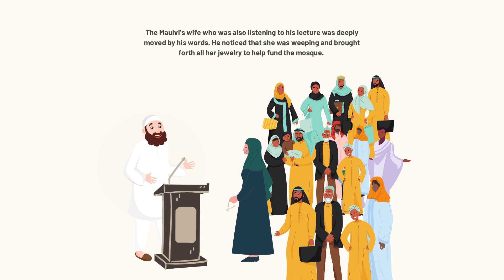دھوکے باز مولوی I A Deceiving Maulvi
It is easy to counsel people and advise them on different matters. In our day-to-day lives, we often find ourselves giving advice to people. But we should stop and reflect on whether we ourselves are implementing those things in our own lives. Or do we simply lecture others and forget our own selves. We should always try our best to follow the advice of the Holy Qur'an and safeguard ourselves from hypocrisy. "Most hateful is it in the sight of Allah that you say what you do not do" (The Holy Qur'an 61:4)